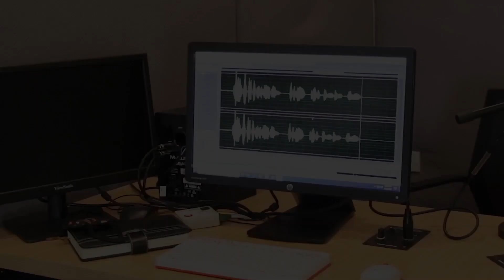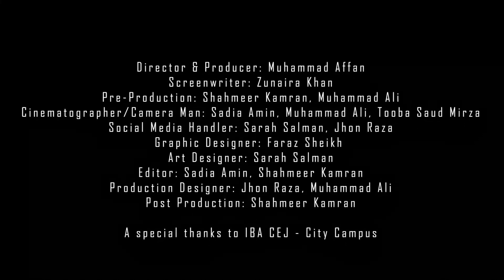Season Finale - Hamari Kahaani - Muhammad Affan and Sara Salman | Episode 17 | Let's Talk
With the season finale of Let's Talk by IBA Today, we present to you the pioneers of your favourite podcast this season. With Jhon Raza as your favourite host, we present to you the founder of IBA Today and producer of Let's Talk, Muhammad Affan, and the Senior Writer and Social Media Manager of IBA Today and Let's Talk, Sara Salman.

Watch the final episode of season 1 of Let's Talk and learn all about how we work behind the camera to bring you the podcasts.